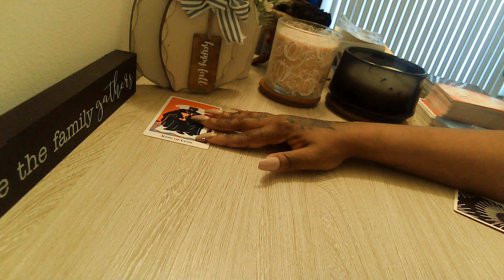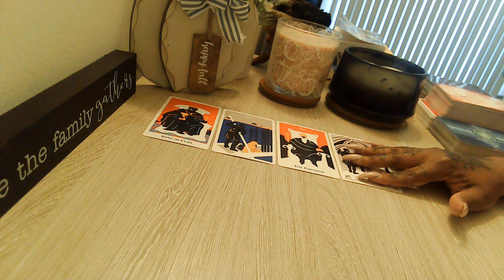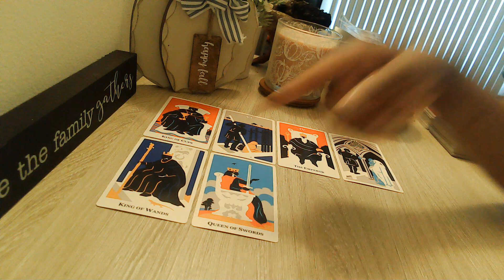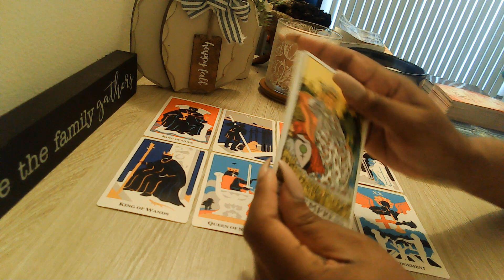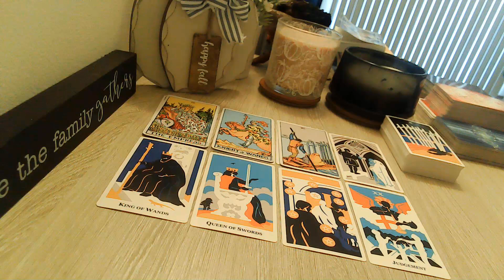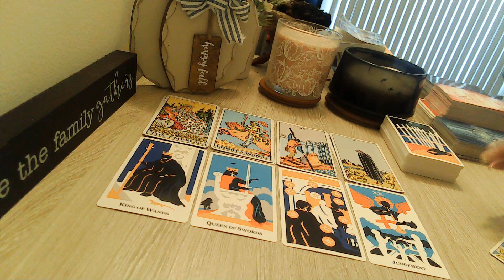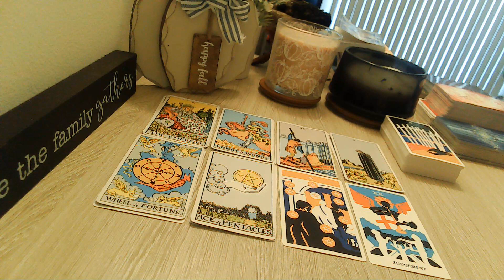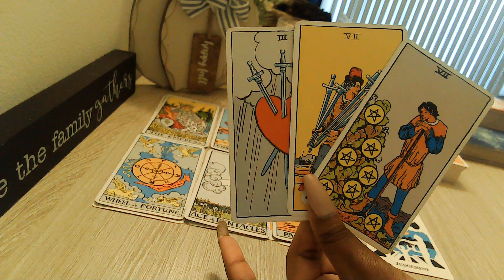Cancer You Need To Heal But Someone Wants To Work Something Out! 👀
Welcome, Everyone!! 👋

🔽***UPDATE 🔽
Extended readings are now called Episodes: